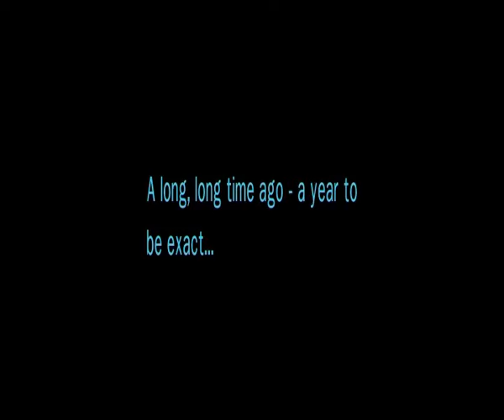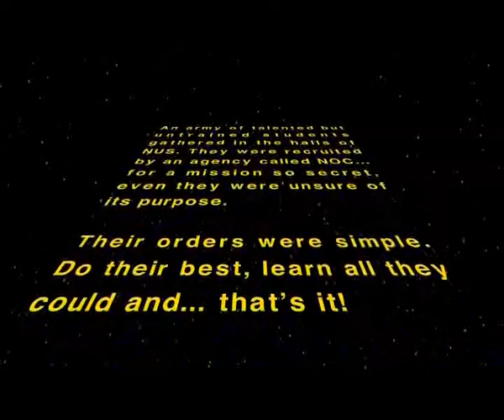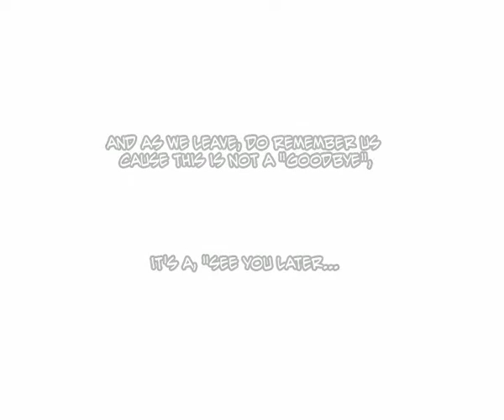NCSV 13th Batch Graduation Video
A culmination of our time in the Valley - its been a fun and inspirational year!
Kudos to Aggy and HF for putting in the time and effort on the photo and video editing respectively.
Cheers!